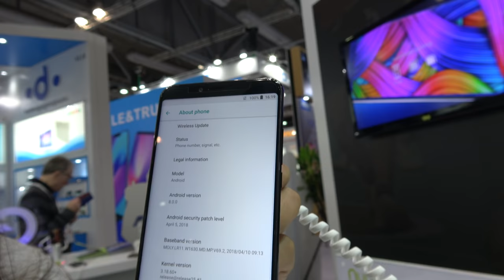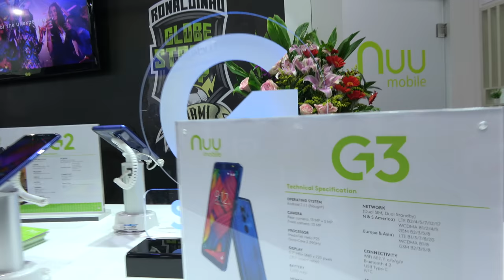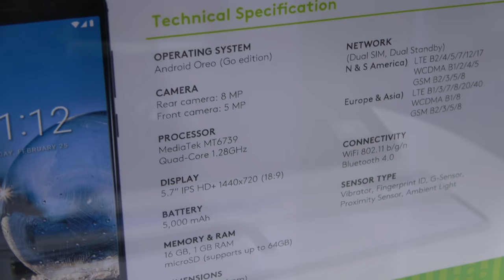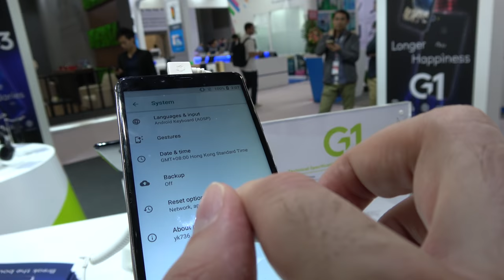$199 NUU Mobile G3 on P25, $99 NUU Mobile G1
Comes in 5.7” inch IPS LCD Screen,18:9, 282ppi Resolution of 1440 X 720 (HD+) 2.75D Curved Glass CPU: Processor: Media Talk Helio P25 Octacore @ 2.39Ghz GPU: 4GB RAM 64GB ROM External Memory Supported (128GB) Dual Rear cameras 13MP+5MP (f/2.0) Front Camera 13MP Dual Band Wifi Factory unlocked 4G LTE Hybrid Dual Sim Fingerprint sensor (Back) Bluetooth v4.2 Android v7.1 3000mAh USB Type C Fast Charging + OTG.  (text by flatslap5657 of